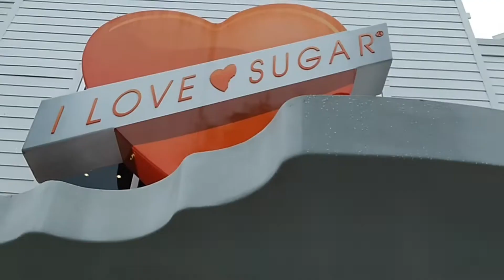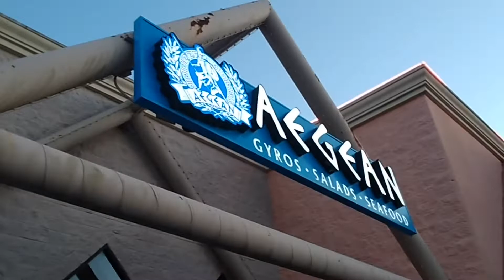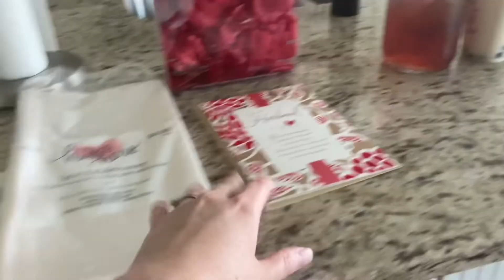Surprising my HUSBAND on our ANNIVERSARY!!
Now that it’s summer break, hopefully we’ll have more videos coming soon! We went to Florida on vacation last week, and celebrated our 2nd wedding anniversary! Join us as we explore and celebrate!

~Stephen & Sandra